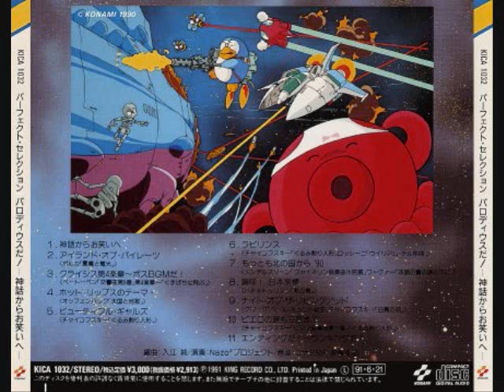Parodius Da! Perfect Selection - From Myth into Comedy